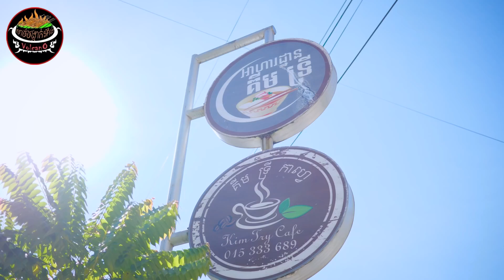ជនជាតិកូរ៉េ និងអ្នកបកប្រែ - PRANK សើចចុកពោះ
Prank នេះជាលើកដំបូងហើយដែលសើចក្នុងវីដេអូខ្លាំងបែបនេះ😆
ថ្មីទៀតហើយ🎊
@សាច់ចង្កាក់អាំង Volcano មកដល់សាខាក្រុងព្រះសីហនុហើយ
*កម្មពិធីពិសេសបញ្ជុះតំលៃពេញមួយសប្ដាហ៍ទិញ១០ចង្កាក់ថែមជូន២ចង្កាក់
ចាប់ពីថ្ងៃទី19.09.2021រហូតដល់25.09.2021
ប្រញាប់ឡើងបងប្អូន🥰🎉